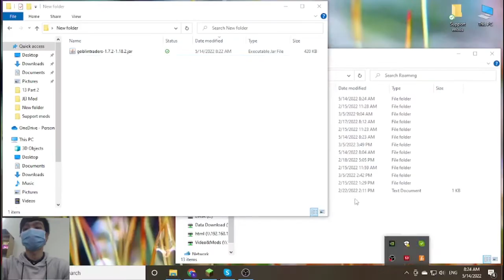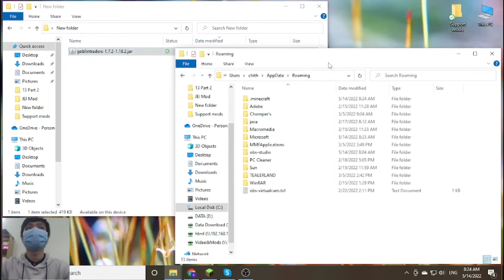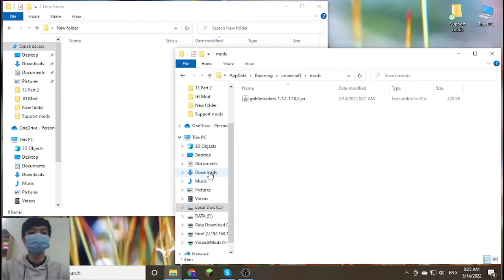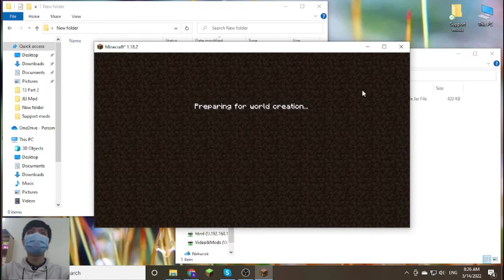Goblin Traders (Forge) Mod 1.18.2 & How To Install for Minecraft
Goblin Traders (Forge) Mod 1.18.2. This video shows you how to download and install Goblin Traders (Forge) Mod for Minecraft.
Feature:
Goblin Traders is a simple mod that adds goblins that have unique trades. Goblins are found randomly around the world or in the nether and provide exclusive and beneficial trades that allow you to take your adventure to the next level! Goblin Traders adds two new traders, the Goblin Trader which is found in the overworld and the Vein Goblin Trader which is found in The Nether; both with their own unique set of trades. These little goblins have a little attitude and don't like it when you hit them (you monster!)

How to install Goblin Traders (Forge) Mod:
On mac open finder, hold down ALT and click Go then Library in the top menu bar. Open the folder Application Support and Install Goblin Traders (Forge) Mod for Minecraft.